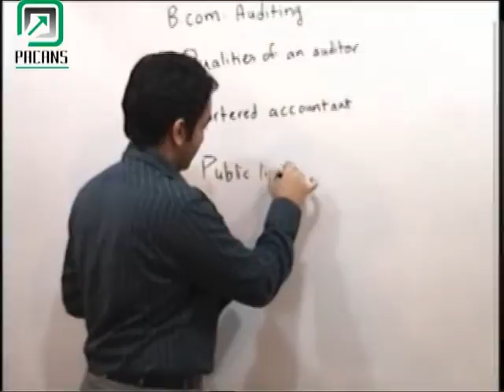Pacans B.com-Auditing-Qualities of an Auditor Explained in Urdu/Hindi